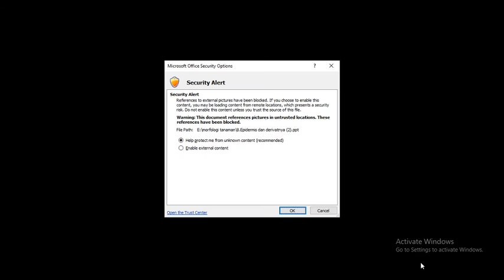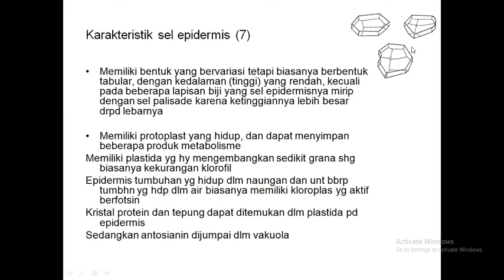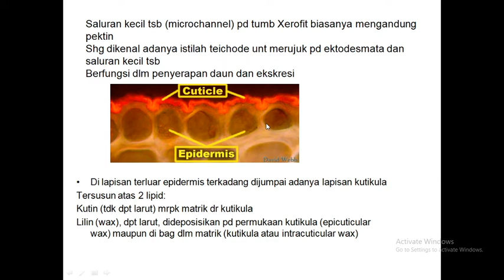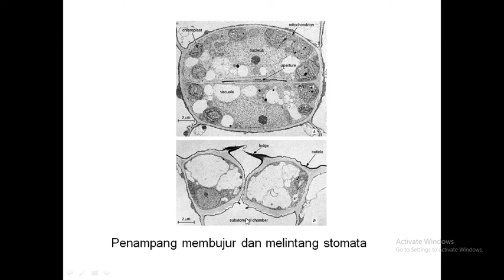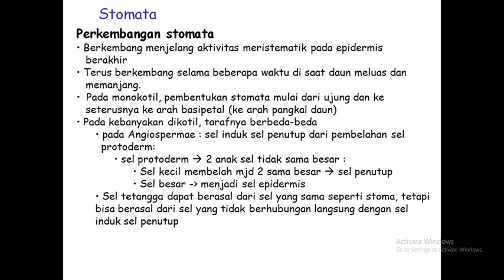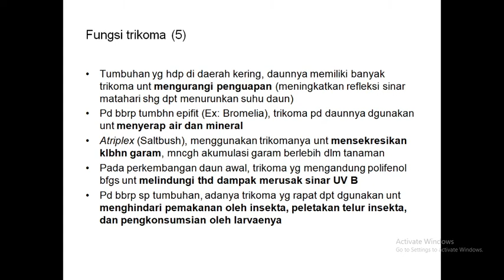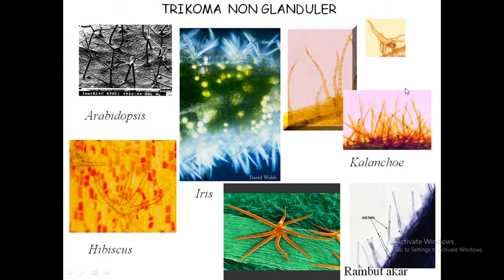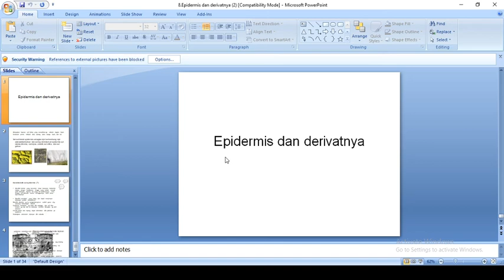epidermis dan derivatnya